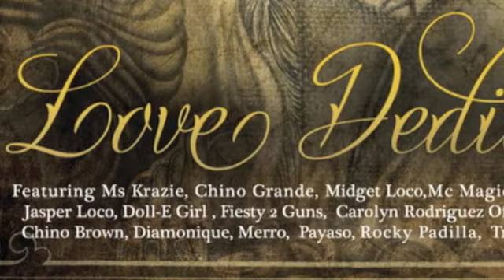Jasper Loco- All I Want Is You - Taken From Chicano Rap Love Dedications 2 - Urban Kings Tv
(((((((WARNING Do Not Re Upload)))))))))

Urban Kings is proud to announce the second chapter in one of the most popular compilations from UKMG for 2013, with Chicano Rap Love Dedications 2. This album will once again bring the biggest artists together on one album for an album complete with brand new love jams. With songs from your favorite artists, like Chino Grande, Ms Krazie, MC Magic, Midget Loco, Payaso, Baby Jokes, Fiesty 2 Guns, Chino Brown, Jasper Loco and more, this album is complete with the best love tracks around. Here is the World Premier of the Snippets for Chicano Rap Love Dedications 2.

Artist : Jasper Loco - Featuring DollE Girl, Fiesty 2 Guns, Carolyn Rodriguez

Song - All I Want Is You

Label: Urban Kings Music Group

An Urban Kings Tv Exclusive

Chicano Rap Love Dedications 2 will be AVAILABLE to all major music stores like FYE, Best Buy, Hastings, digitally through iTunes, and online through the